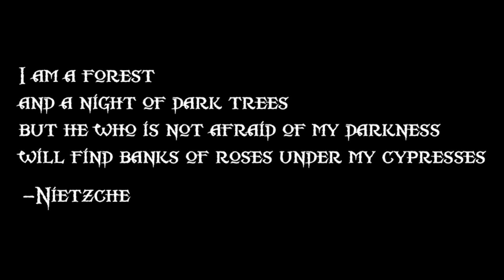Blood on my Name: Chapter One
The Story of the Mercenary Outfit told in RP Machinima and true World PVP. Chapter two already in the works!